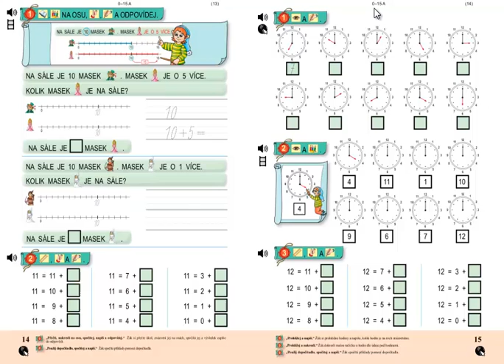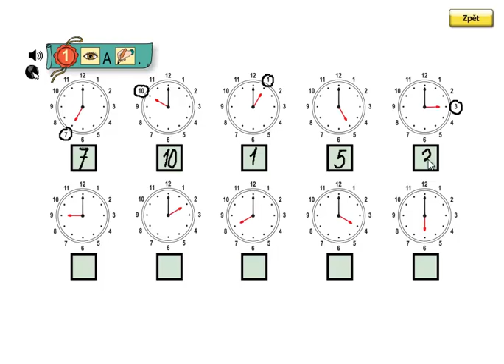Matýskova matematika 3.díl, strana 15, cvičení 1